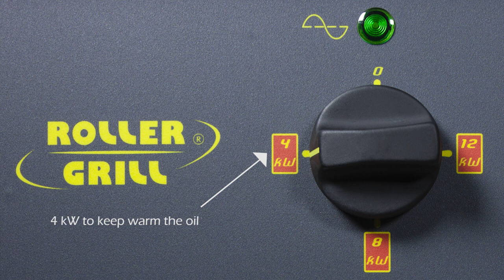Electric deep fat fryer on cabinet - Roller Grill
Electric deep fat fryer on cabinet with cold zone and draining device to fry fish, to cook French fries, doughnuts, fish & chips... in big quantities. Suitable for fast-food chains and restaurants.

Successive cooking without any taste or smell transfer.